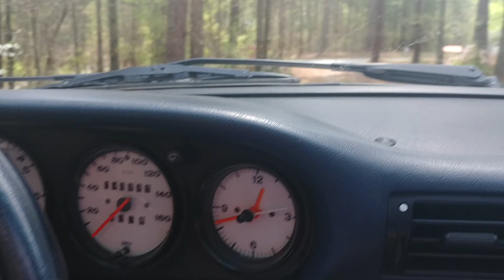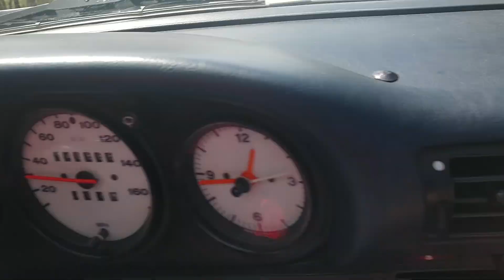1987 Porsche Carrera driving video.